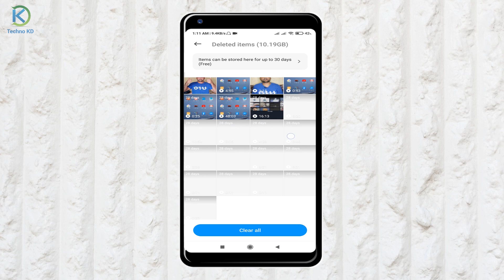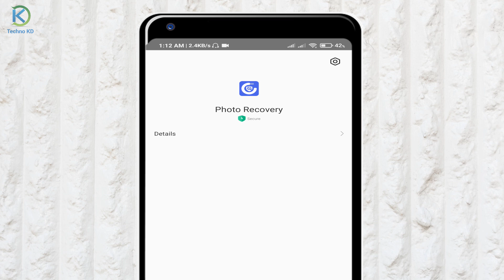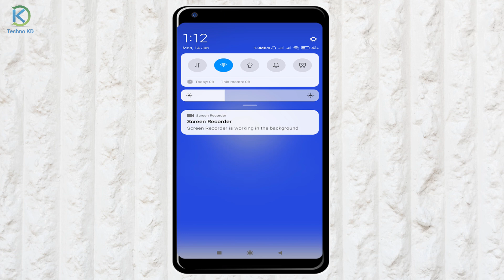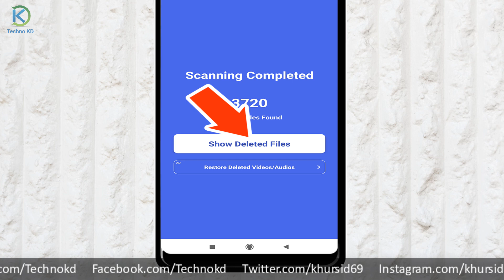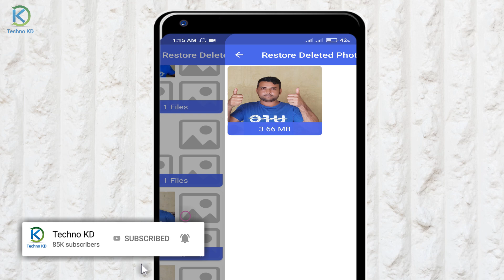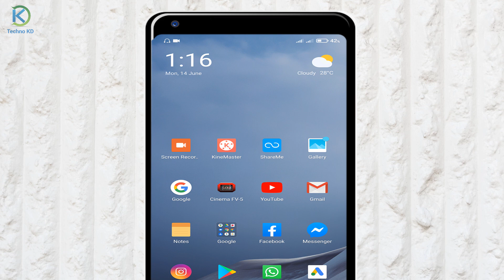How To Recover Deleted Photos From Android Devices 2021? Restore Deleted Photos On Mobile In Nepali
How To All Recover Deleted Photos From Android Device 2021 | Restore Deleted Photos On Mobile Phone In Nepali

Yas video ma mobile bata delete vayeko photo kasare recover garne yasko tareka yas video ma sikayeko xu. tapai haru yadi android phone use garnu hunxa kunai karan bas tapai ko mobile bata tapai ko gallery bata kunai photos athwa all gallery ko photo delete vayo vane teslai tapai haru le euta mobile app lai use garera recover/restore garna saknu hunxa.